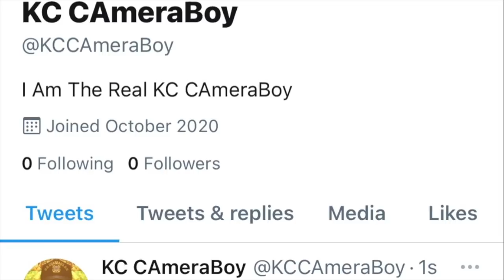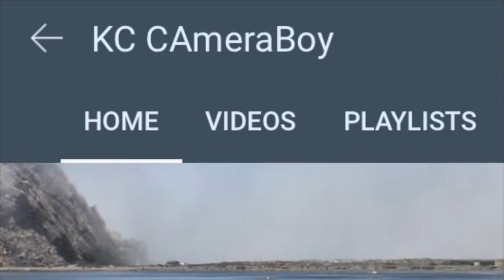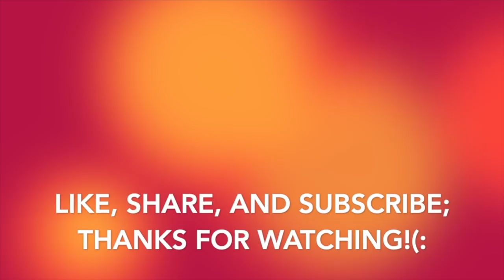Feelings Police Rolls Up On Us Barking Orders & Directives For Filming In Public-1st Amendment